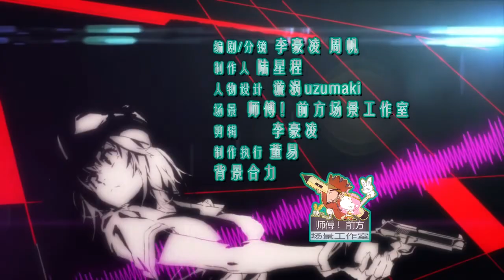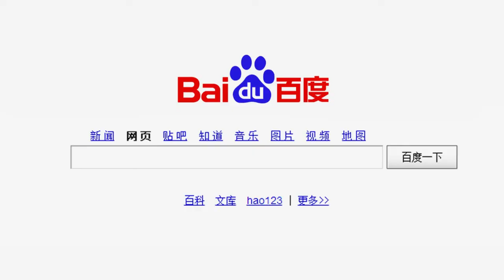Chinese Mystery Man 20 English sub